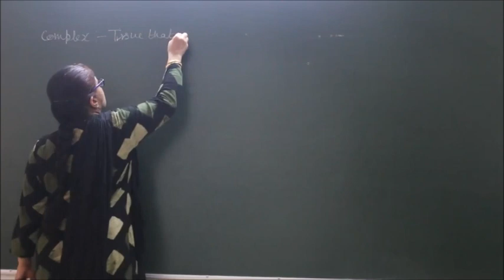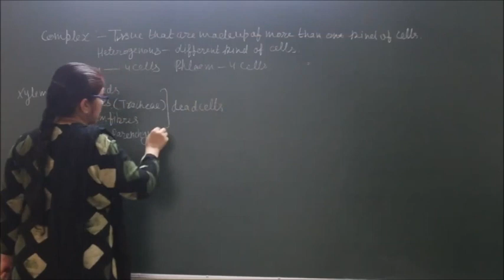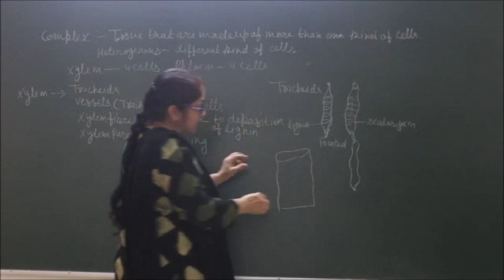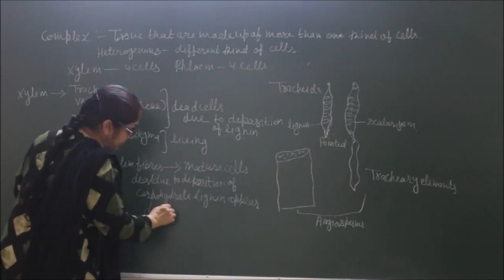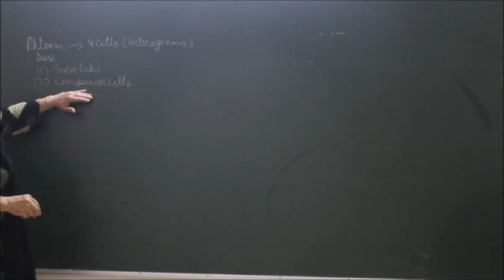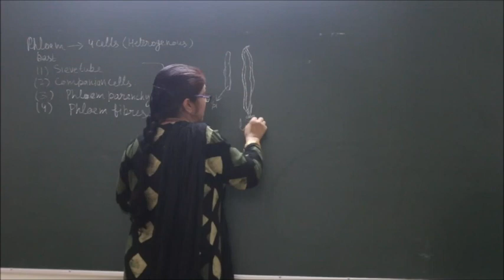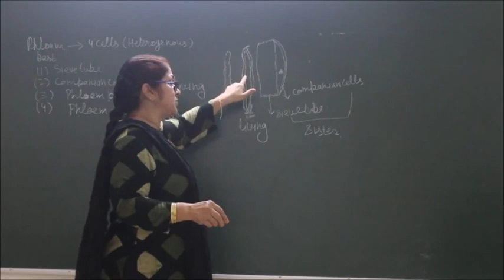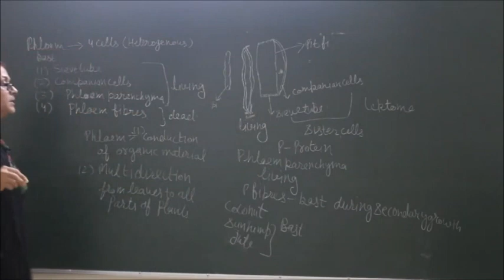Bio-IX-2-04 Complex tissue of plants, Pradeep Kshetrapal channel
Biology, Class   Chapter:    Topic: Complex tissue of plants    Classroom lecture by Sunanda Ahuja. Language : English mixed with Hindi.